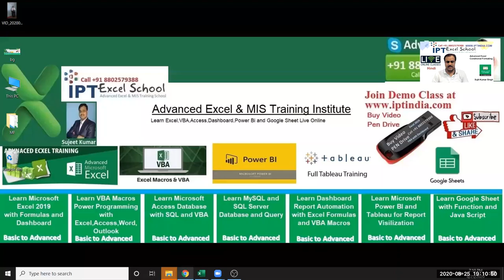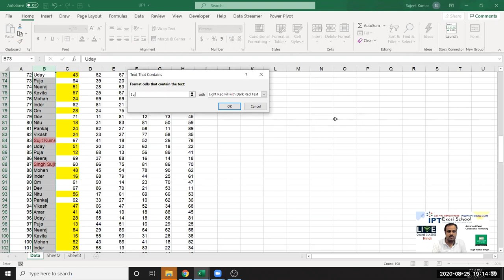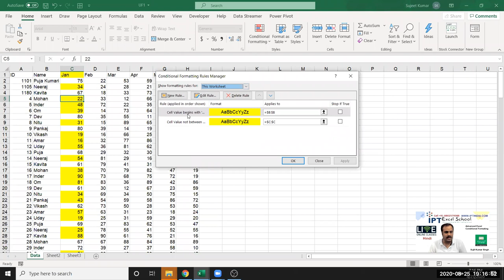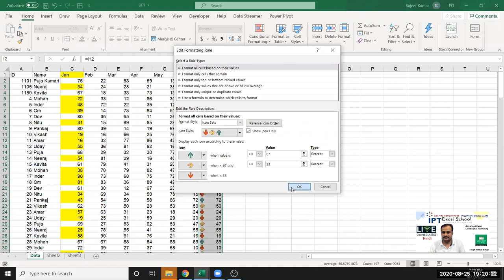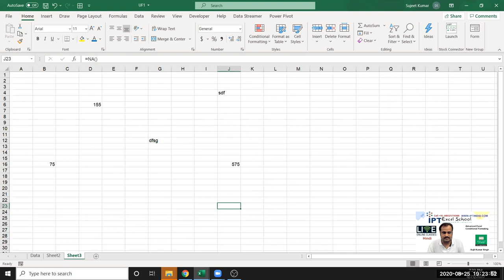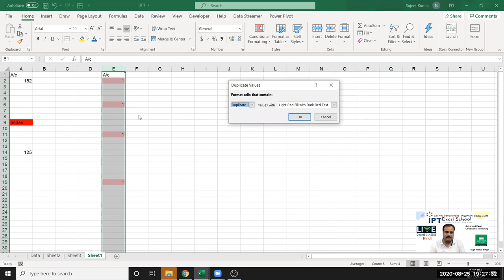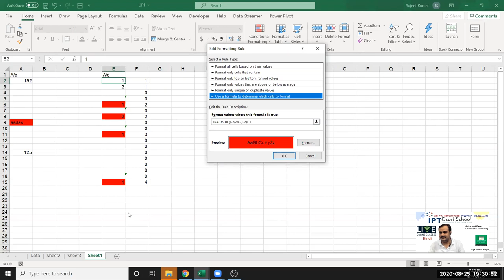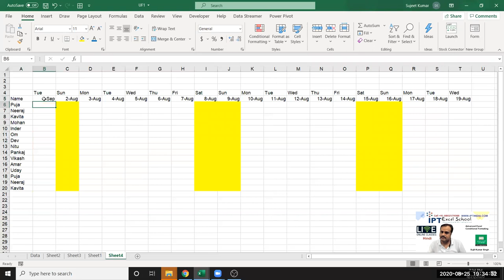Advanced Excel Training in Hindi